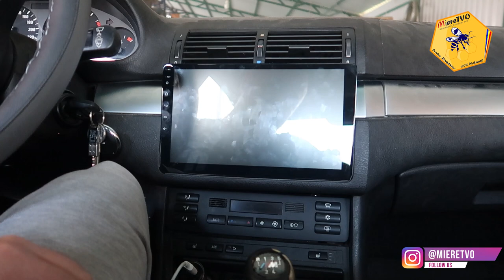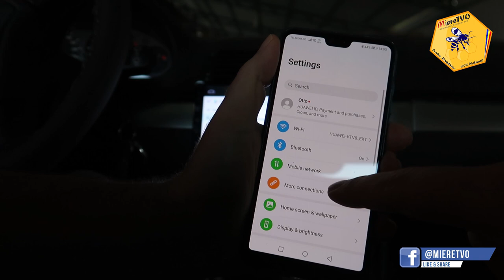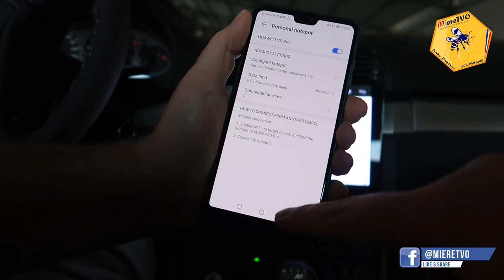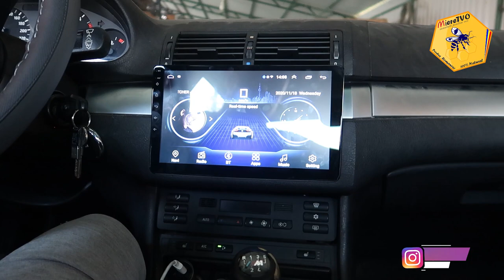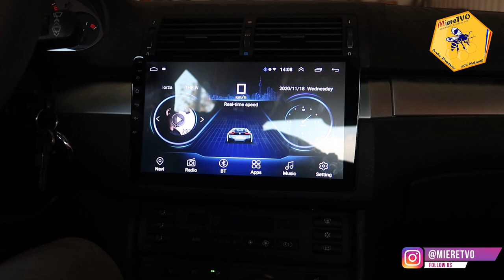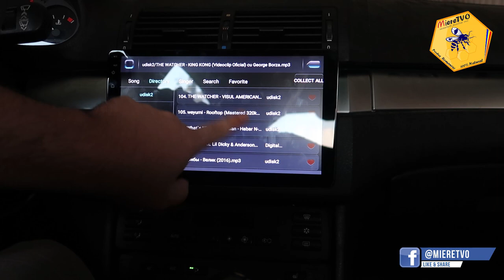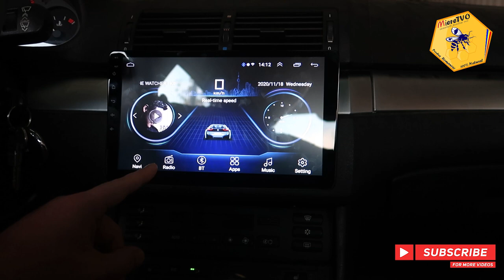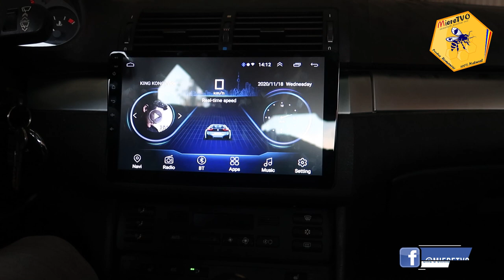NAVIGATIE AUTO UNIVERSALA | TABLETA 10" CU ANDROID LA 500 DE LEI